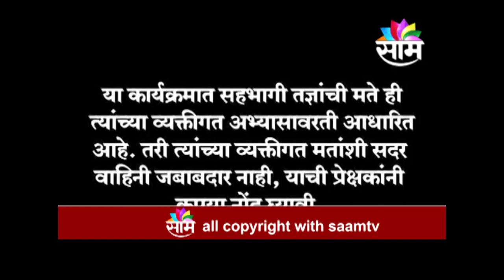1709 SAAM PRAGATICHA MANTRA MR. AMBADAS MANKAPE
1709 SAAM PRAGATICHA MANTRA MR. AMBADAS  MANKAPE